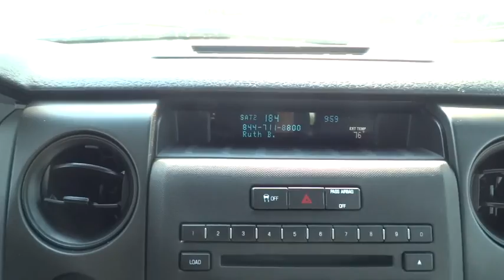2014 Ford F-150 Denver, Aurora, Parker, Highlands Ranch, Littleton, CO 78531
2014 Ford F-150 4WD SuperCab 145 STX - Stock#: 78531 - VIN#: 1FTFX1EF5EKE07655

STX trim. FUEL EFFICIENT 21 MPG Hwy/16 MPG City! A/C, Power Windows, Flex Fuel, CD Player, iPod/MP3 Input, 4x4, Aluminum Wheels, V6 Engine, Power Door Locks, 6-Speed A/T. AND MORE! KEY FEATURES INCLUDE: V6 Engine, 4x4, 6-Speed Automatic Transmission, Power Door Locks, Power Windows, A/C, Flex Fuel, iPod/MP3 Input, CD Player, Aluminum Wheels Electronic Stability Control, Keyless Entry, 4-Wheel ABS, Vehicle Anti-Theft System, MP3 Player. EXPERTS ARE SAYING: Whether it's an inexpensive basic work truck that can take a beating and still hold its value or a plush, horse trailer-hauling family vehicle you can be proud to take to any country club, Ford builds an F-150 for all occasions and occupations. -KBB.com. EXCELLENT SAFETY FOR YOUR FAMILY: 4-Wheel Disc Brakes OUR OFFERINGS: Our large inventory and wide selection of models, along with competitive pricing, allow us to make you a great deal on the Ford of your choice. At Mike Naughton Ford, our goal is to assist you in making a confident decision. Our friendly, professional staff members are here to answer your questions and listen to your needs. Wherever you live in the Denver area, or if you're driving from Lakewood, Highlands Ranch, Centennial or Englewood, we're ready to serve you! Fuel economy calculations based on original manufacturer data for trim engine configuration. Please confirm the accuracy of the included equipment by calling us prior to purchase.